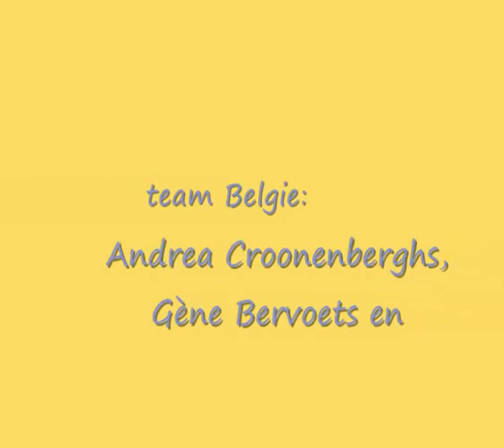Glenn, Esther en Charly - COUNTRY ROADS_0001.wmv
Dinsdag 1 maart 2005 - DE NOTENCLUB
Hoewel ik Glenn ooit op tv heb horen zeggen dat hij niet kan zingen vind ik dat hij goed bij stem is als hij inzet bij het door hem gekozen nummer "Country Roads" van John Denver.
Hij krijgt natuurlijk professionele assistentie van beide kandidaten en bijval van de zaal, maar toch complimenten !